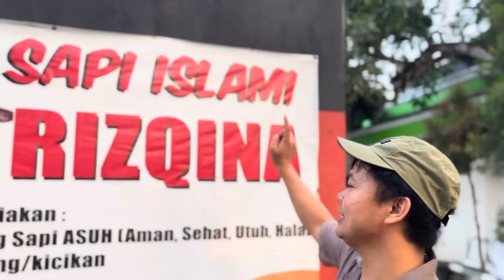KULINER JOWO KICIKAN JEROAN SAPI SAMBAL BAWANG!!! MAS DYODORAN GAK BISA BERHENTI MAKAN!!!